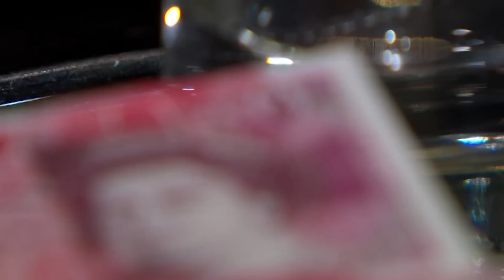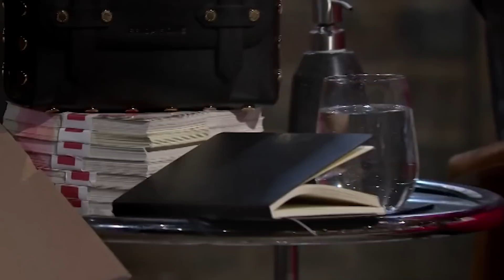Handbags With An Erotic Message? | SEASON 19 | Dragons' Den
Vegan Handbag brand founders Natalie Deana and Rebecca Joy are next to face The Dragons. They're hoping for a £50,000 investment in exchange for 10% of their company, Frida Rome.